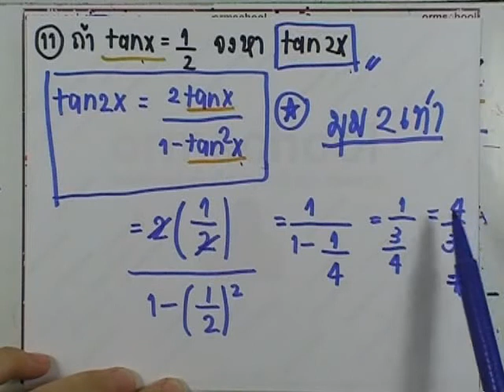เลขกระทรวง เพิ่มเติม ม.4-6 เล่ม3 : แบบฝึกหัด2.7 ข้อ11